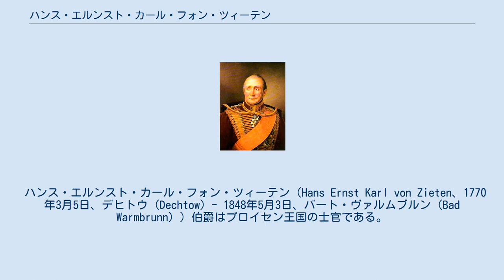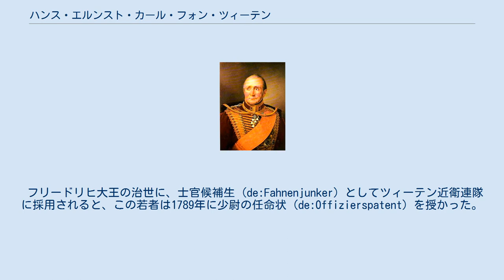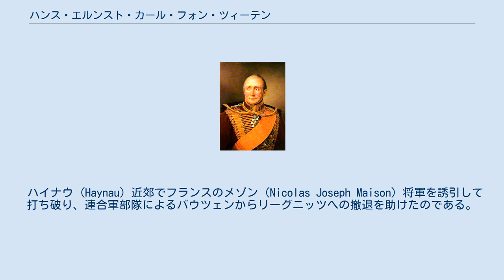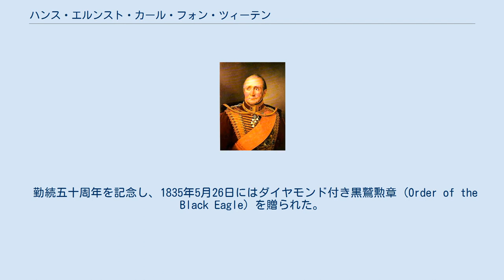ハンス・エルンスト・カール・フォン・ツィーテン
ハンス・エルンスト・カール・フォン・ツィーテンの肖像画。
フランツ・クリューガー (Franz Krüger) の作品。
 ハンス・エルンスト・カール・フォン・ツィーテン（Hans Ernst Karl von Zieten、1770年3月5日、デヒトウ (Dechtow) - 1848年5月3日、バート・ヴァルムブルン (Bad Warmbrunn) ）伯爵はプロイセン王国の士官である。
 最終的に元帥まで昇進した。
 ハンス・エルンスト・カールは「ツィーテン」を名乗るフザール部隊の将軍の内、二番目に著名となった人物である。
フリードリヒ大王の時代の騎兵大将、ハンス・ヨアヒム・フォン・ツィーテン（「藪から出たツィーテン」と呼ばれた）と、後に元帥となるハンス・エルンスト・カール・フォン・ツィーテン伯爵に相互の縁戚関係はない。
 一般的にはハーフェルラント (de:Havelland) のデヒトウにあり、後に伯家となる古い家系と、ヴストラウ (de:Wustrau) にあるより新しい家系を指していても、両家に共通する父祖は居ないのである。
 ハンス・エルンストはデヒトウの領主、ハンス・ディートリヒ・フォン・ツィーテン（1739年-1798年）とメラー家出身の妻、シャルロッテ・ゾフィー・マルガレーテの息子として生まれた。
 フリードリヒ大王の治世に、士官候補生 (de:Fahnenjunker) としてツィーテン近衛連隊に採用されると、この若者は1789年に少尉の任命状 (de:Offizierspatent) を授かった。
1793年には副官として後の元帥、フリードリヒ・フォン・カルクロイト (Friedrich von Kalckreuth) 中将に仕える。
騎手としての能力を買われ、1793年には騎兵大尉 (de:Rittmeister) 、1799年には副監査官に任じられるとその翌年、少佐に昇進した。
そして1807年、フリートラントの戦いの後に中佐に任じられている。
 ナポレオンに対する戦役の間に、彼は騎兵指揮官、そして部隊長として実績を挙げる。
その軍事的な成功は1809年2月18日、大佐への抜擢に繋がった。
またシャルンホルストの提案により、彼は「騎兵の教練規定を廃止する委員会」の一員となっている。
1813年3月20日に少将に昇進すると、プレースヴィッツ休戦条約 (Truce of Pläswitz) を控えた同年5月26日にプロイセン側の声望を高めた、重要な成功を収めた。
 ハイナウ (Haynau) 近郊でフランスのメゾン (Nicolas Joseph Maison) 将軍を誘引して打ち破り、連合軍部隊によるバウツェンからリーグニッツへの撤退を助けたのである。
この軍功により、彼は第一級鉄十字章を授かった。
続いて同年12月9日、中将に昇進する。
 1814年のフランス国内における戦闘の中、ツィーテンはランの戦い (Battle of Laon) で同様の功を立てた。
敵軍を迂回し、勝利の一因を作ったのである。
この戦いで鹵獲された大砲や、弾薬を運ぶ荷車のほとんどは彼の騎兵中隊が奪ってきた物であった。
 ワーテルローの戦いが生起した1815年6月18日、ツィーテンはウェリントン公に戦いの流れを決定する援助の一つをもたらした。
午後になるとフランス軍は猛烈な攻勢に入り、イギリス軍の左翼は激しく圧迫される。
ツィーテンはブリュッヒャー元帥から停止命令を受けていたが、ウェリントン公の参謀本部に勤めていたミュフリンク (Karl von Müffling) 少将の説得力に富む助言により翻意し、戦いへの介入を決意した。
 これはフランス軍を恐慌状態に陥れ、戦闘の勝利に貢献した。
またパリ降伏に際し、最終的に重要な影響を及ぼしたのは6月20日、ツィーテン中将の騎兵中隊がイシーで挙げた勝利である。
 グナイゼナウとツィーテンはある時期、緊張した関係にあった。
それだけに意義深いのは、ツィーテンの性格に対するグナイゼナウの評価である。
 「ツィーテン中将はそれでも、指揮下の将軍の中でも最良の一人である。彼は絶対に困難を気にかけず、受けた任務を躊躇なく遂行する。」 プロイセン側の占領軍総司令官として...